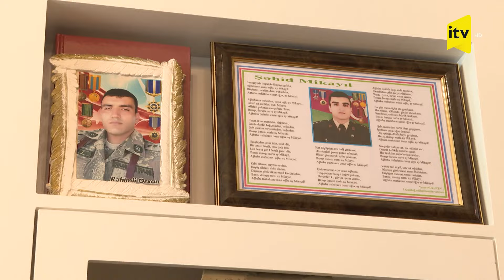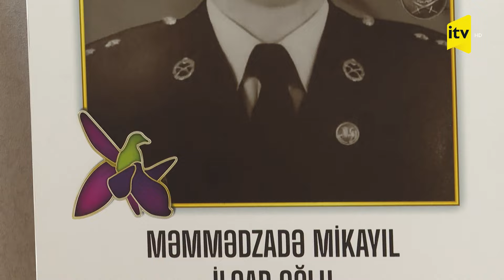Qəhrəman babanın hünər davamçısı